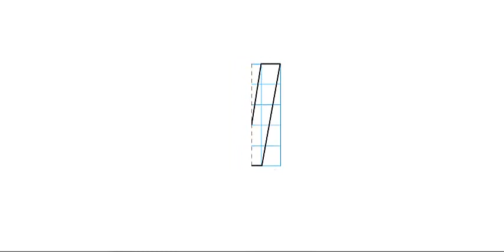Thủ Công Lớp 3: Bài 8: Cắt dán chữ V